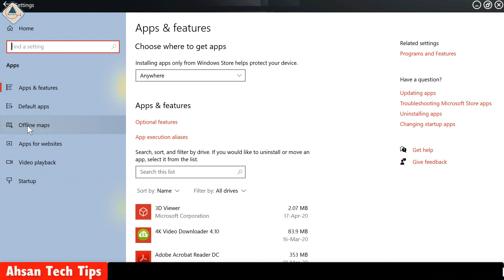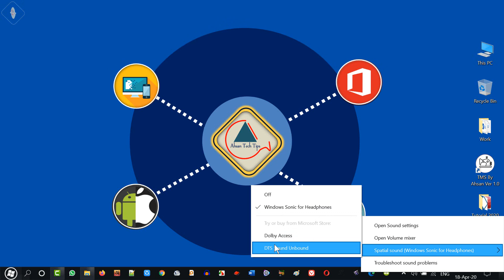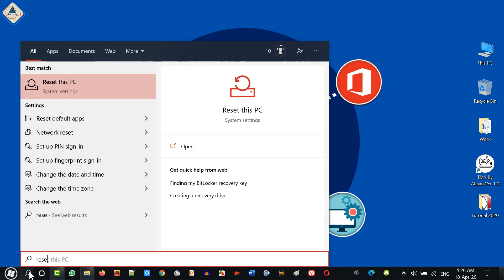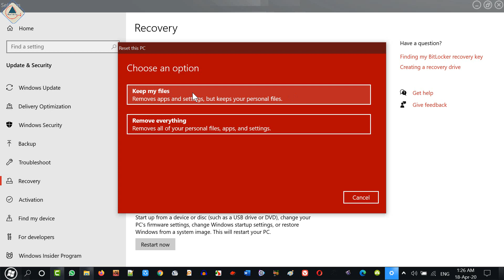[Windows 10] চারটি হিডেন টিপস | Windows 10 Bangla Tricks | Windows 4 Hidden Tips Bangla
In this video, I am going to show you windows 10 4 hidden tips and tricks in Bangla.

Time Code:
Offline MAP 00:15
Spatial Sound 01:14
Fast Startup 01:55
Reset PC 02:44